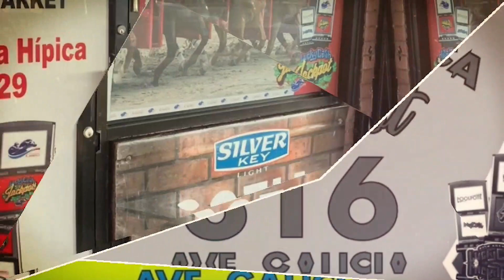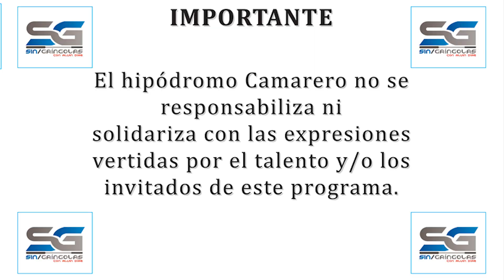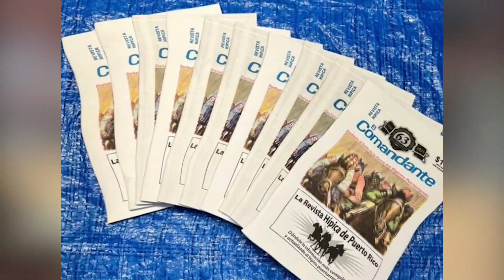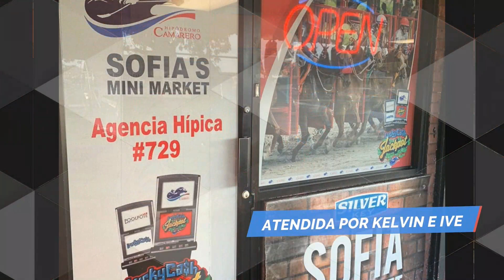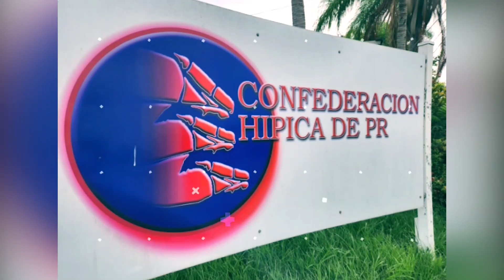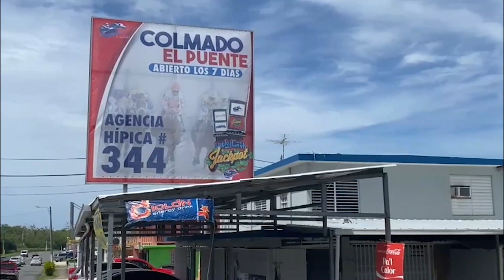Análisis domingo, 27 de agosto de 2023 junto a Yan Karlos López "Yanga" y Tony Guzmán.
Sin Gríngolas Oficial analizando el cartel del domingo, 27 de agosto de 2023 junto a Yan Karlos López "Yanga" y Tony Guzmán.